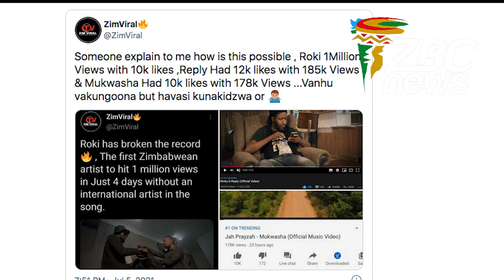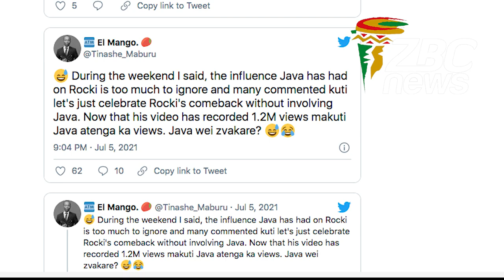Rockford Josphat 'Roki' back with a bang.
Affectionately known as Roki, the crooner's new offerings, Zviriko and Uchandifunga, have rekindled his love with the fans.
His latest masterpiece, “Uchandifunga” has garnered more than a million views on Youtube in four days, with Roki becoming the first Zimbabwean musician to achieve such a feat.